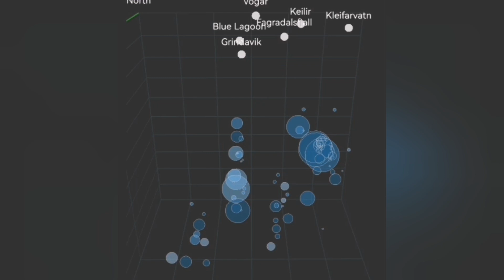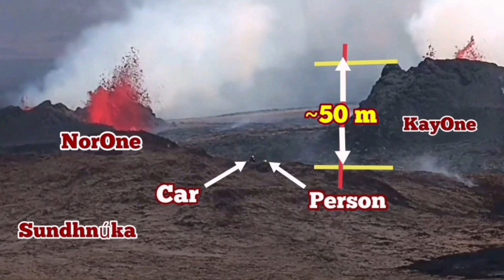Sudden Degassing Increase In NorOne Crater, Iceland Volcano Eruption Update, Sundhnúka, Grindavík